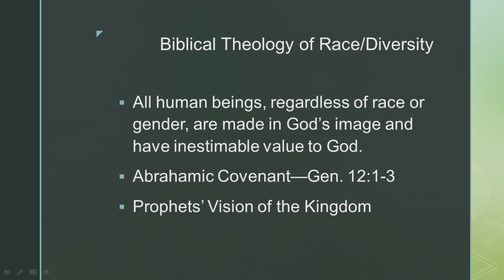Fall Conference, Session 1: Race and the Church in 2020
Dr Scott Rae